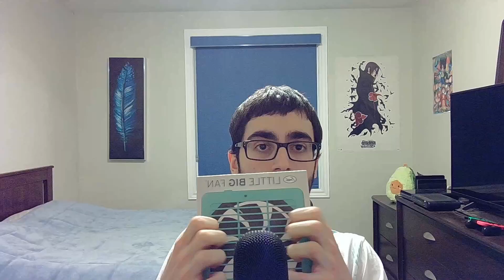ASMR Unpredictable Fast and Aggressive Triggers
Ayyo, it's Leo! Today's ASMR video involves a lot of different unpredictable, fast and aggressive triggers with a bunch of mouth sounds to go with them. And as always, I hope you enjoy the video and I hope you're able to sleep, tingle, focus and/or simply relax with this one!

P.S. I recently made an Instagram and TikTok for my ASMR channel updates so check those out if you'd like!

(Instagram, TikTok: @layyoasmr)